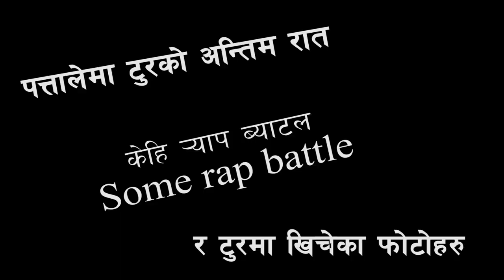A tour with Learnings and funs, Charikot to Halesi to Okhaldhunga to Salleri back to Charikot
This is a video of a tour where we learn and do fun. This tour is a staff tour. We did a tour of Halesi, Okhaldhunga, and Solu. We learn about religious tourism and its management in Halesi. We know the status of tourism in Solukhumbu. We learn about Satuwa(Paris polyphylla) farming in Junbesi of Solukumbu District. We went to the Halesi temple of Khotang, Jwalaswori temple of Solukhumbu. We never forget the hospitality of Dhorpu (Sita Hotel) owned by the uncle of one member of our tour. We also never forget the scenic beauty of Pattale and the hospitality of Muna hotel of Pattale. I do not forget the taste of coffee which we took in the border of Solukhumbu and Okhaldhunga. The dishes of Ram Hotel of Okhaldhunga was also tasty, fishes of Khurkot was also tasty.
Thanks to Makunda Sapkota for his experience safe driving in the entire tour. Thanks to Basu Acharya (Rupkala photo studio, Charikot) for supporting 9 sets of t-shirts with NepShoot printing.
Sorry for the late publishing of the video. I tried my best to give the best in this video. I captured this video with Nikon D7200, Samsung note 10, Samsung A50, and Samsung galaxy j8. Thanks to all camera and phone owner PadamRaj Thami, Rabin Shrestha, Puspender Shahi. Thanks to all the team for sweet cooperation for making this video.

Tour itinerary
Day 1: Charikot to Halesi
Day 2: Halesi to Dorpu(nearby Salleri)
Day 3: Visiting of nearby place of Salleri
Day 4: Phaplu Visit Salleri to Pattale (Satuwa nursery, agriculture farm visit)
Day 5: Pattale to Charikot, with visiting Okhaldhunga